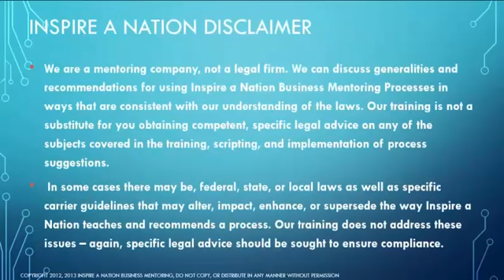2017 SEO Boot Camp for Insurance Agents (Intro)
The SEO Boot Camp for Insurance Agents walks through local SEO from A - Z and trains an insurance agent on what it takes to get found on Google properties such as Maps, Places, and Google Local Business as well as local directories such as CitySearch, Online YellowPages, Superpages, Yelp, Angie's Lists and more.

Presented by Billy R. Williams, PhD., President of Inspire a Nation Business Mentoring. this is a MUST-WATCH web based Boot Camp for all Insurance Agents.